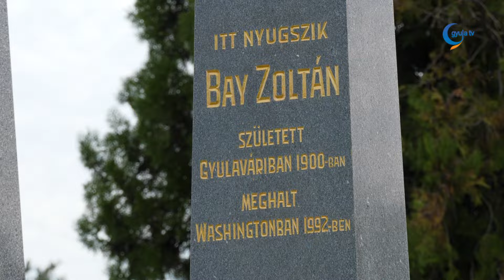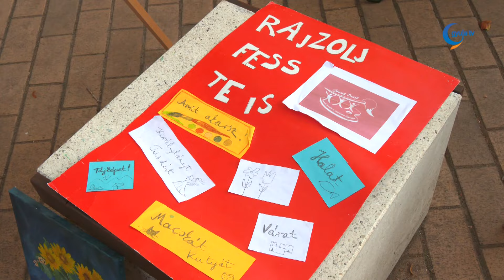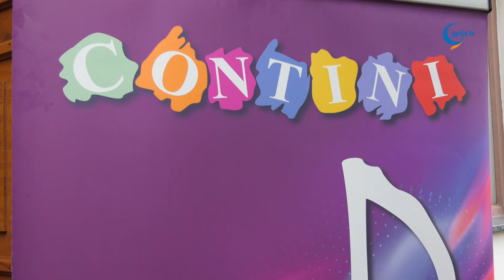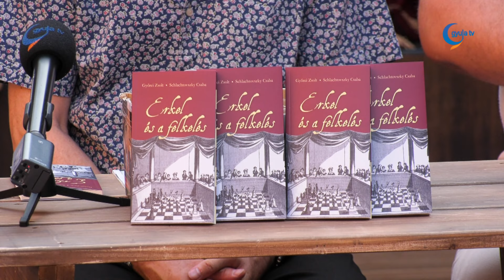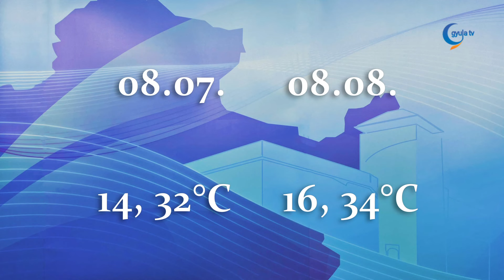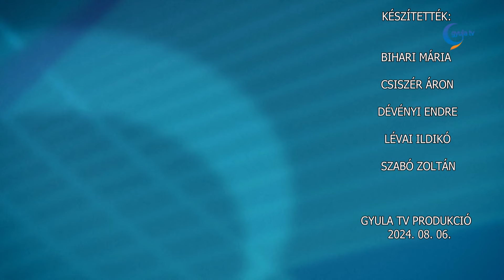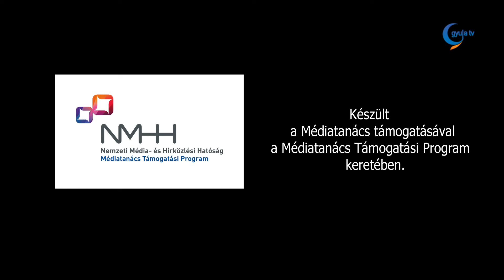Gyula Tv Híradó 2024. 08. 06.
Témák:

- 17 egyesületből 161 karatéka érkezett Gyulára, a 25. Országos Kyokushin Karate Edzőtáborba. Ilyen jelentős érdeklődésre az elmúlt egy évtizedben nem volt példa.

- Születésének 124. évfordulója alkalmából Bay Zoltánra emlékeztek a Gyulavári Református temetőben. A XX. század világviszonylatban is meghatározó természettudósa és feltalálója nevéhez többek között olyan kísérletek és eredmények fűződnek, mint a Hold-radar kísérlet vagy a fotoelektron-sokszorozó.

- A gyulai nyár egyik hagyományos programja a szabadfestés a Szent Miklós parkban. A turisták és a helyiek körében is népszerű eseményhez bárki csatlakozhat.

- Harmadszor lépett fel a gyulai Baptista Gyülekezet és a város lakossága előtt a Magyar Continental Singers együttes tini csoportja, a Contini. A fiatalok 2024-es nyári koncertturnéja Kövess engem címmel, jelbeszéddel is tolmácsolva épült fel.